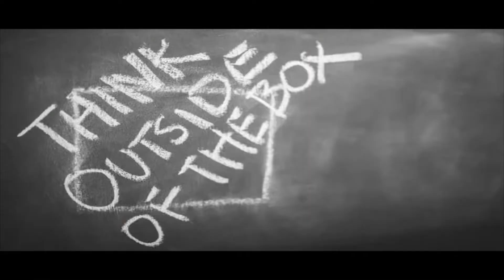5 legitimate reasons to reject or break up with a “good black man” | Black women dating in your 30s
5 legitimate reasons to reject or break up with a “good black man” | Black women dating in your 30s

You do not have to stay in a relationship just because he’s a “good black man.” After the bare minimum requirements of being a good person, financially abundant, and a provider/protector mentality have been met, you then need to look at long-term COMPATIBILITY. You want a relationship that is filled with loving kindness and ease. So make sure you gather pertinent data to assess if the two of you are headed in the same direction for maximum joy in life.

Timestamps:
0:00 1) You all do not have a shared vision for your lives together. Maybe you don’t want to get married, maybe he wants to travel the world nonstop, they want kids and for you to be a stay at home wife.
1:17 2) Trauma preventing him from receiving your love. You don’t have to be with someone just because they’re a good person. Compatibility for long term is super important
2:32 3) He is stagnant in life and wants to live in a box and you have big goals and dreams
-What makes a good guy anyway: He has a good job, own place, own car, takes care of kids if he has them, reliable friend, loves his family, good character, honest, hardworking, kind, generous etc
5:41 4) Lack of emotional intelligence. Even with encouragement he still won’t open up. It’s causing problems. He uses the silent treatment, shuts down
7:25 5) He’s too nice, people pleaser, poor boundaries with others, can be manipulated by his family, friends

I make videos for relationship-minded black men and women who want to heal from trauma and toxic relationships so they can experience as much joy and peace as possible while enjoying happy and healthy relationships.

Are you feeling like you’ve lost your connection with God/Source/Universe? Are you getting anxious or depressed and feel like you’re not manifesting the abundant life that you’ve been dreaming about? Request an appointment with me for spiritual life coaching by clicking this

Click the link to purchase my poetry book, Dream Girl: A book of poems and quotes. A journey of love and loss and finding oneself in the Light of Life enjoying every bit of peace and joy this world has to offer.

-Dr. Shareece

Tia mowry regrets divorce, Tia and Cory